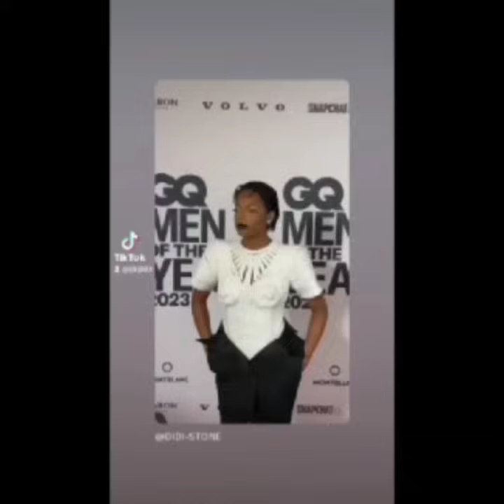KAKÉ 🛑ALIYA SUPER STARS 🛑JAËL SHWO ASAMBWISI CARINE 😜 EVI AYINDISI ☎️🏃🏃 4 décembre 20238